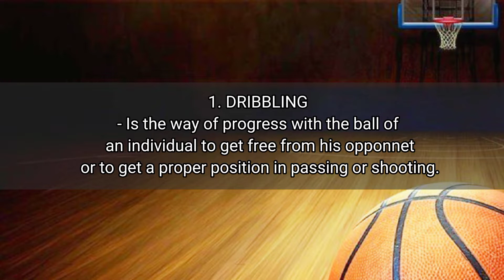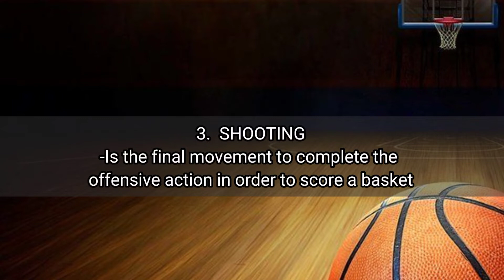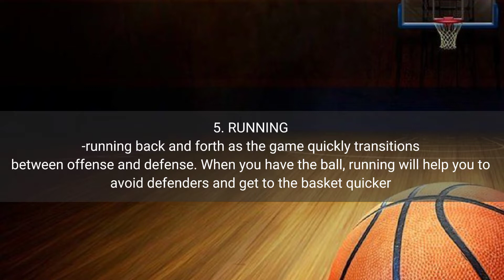5 BASIC SKILLS IN PLAYING BASKETBALL